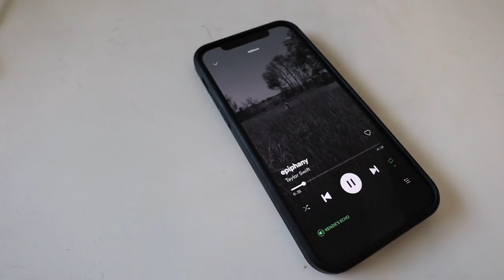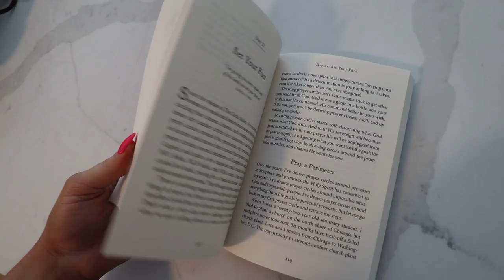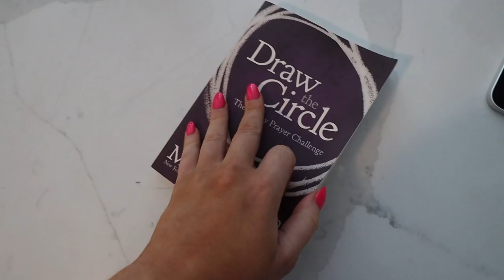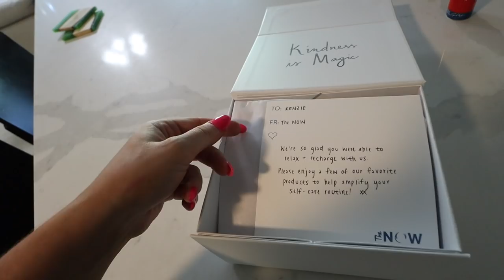WEEK IN MY LIFE: back in a healthy routine, new car update and getting my hair done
week in my life getting back into a healthy routine and a new car update!